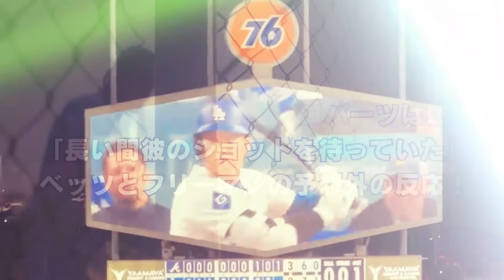大谷翔平が決勝ゴールを決める！WBCの瞬間が再現され、ロバーツは感動！「この打撃、私たちは長い間待っていました」ベッツとフリーマンの予想外の反応！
🔥 大谷選手の勝負強さが光るタイムリーヒット！ベッツ選手も待ち望んだその一打をお見逃しなく。

👏 ロバーツ監督も賞賛、「ショウヘイの一打はチームを鼓舞し、大きな勝利へと導いた」とコメント。ジェスチャー「カモン！」でチームを励ます姿も感動的。

⚾ フリーマン選手も大谷選手のパフォーマンスを讃え、「MVPは間違いなく大谷」と絶賛。彼の貢献に期待が高まる一戦でした。